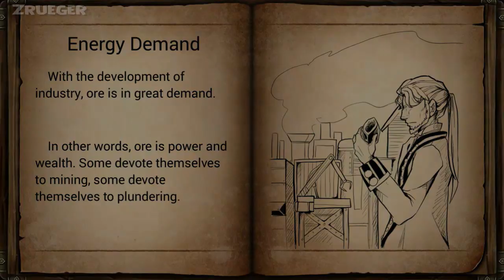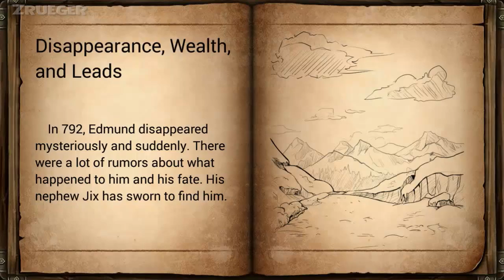Mine Heroes 2 Android Walkthrough - Part 1 Addison Snowberg - Gameplay HD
Mine Heroes 2
The Land of Leviathan is a rich and beautiful land, home to humans and all kinds of creatures. In the year 758, the first steam engine was invented, then began a great technological revolution.

As industry rose, precious metals became the most valuable and contested resources in Leviathan. The wealthiest man in the world, Mendes Eadmund, owned more than 60% of all the mines known to man. He has mysteriously disappeared, along with all his treasures.

You’ve found a journal documenting his dangerous adventures deep into the Snow Mountains. Can you become the Ultimate Hero and solve this mystery? Build your crew, hop onto your train and start your Epic Adventures!

Key Features:
- 45+ Heroes for you to recruit and build your crew
- Overcome challenges by strategically selecting your crew’s skills
- Deep Hero and Item upgrade systems
- Enhance and customize your steam engine
- Collect massive amounts of unique loot
- A wide variety of monsters and bosses provide endless re-playability and challenges
- Multiple PvP game modes to compete with other players
- Guild Raids and cooperative challenges